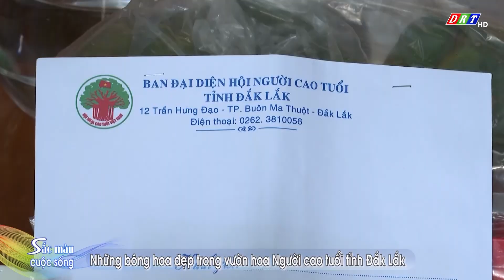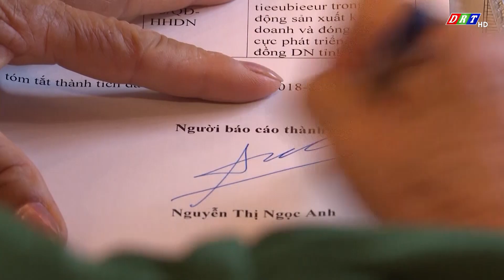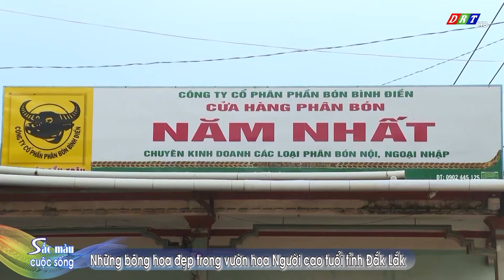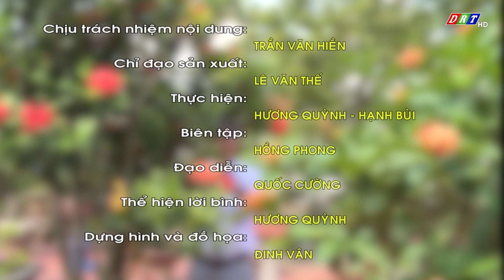SẮC MÀU CUỘC SỐNG, THỨ 2, NGÀY 28-8-2023| Truyền hình Đắk Lắk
SẮC MÀU CUỘC SỐNG, THỨ 2, NGÀY 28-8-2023

ĐÀI PHÁT THANH TRUYỀN HÌNH ĐẮK LẮK